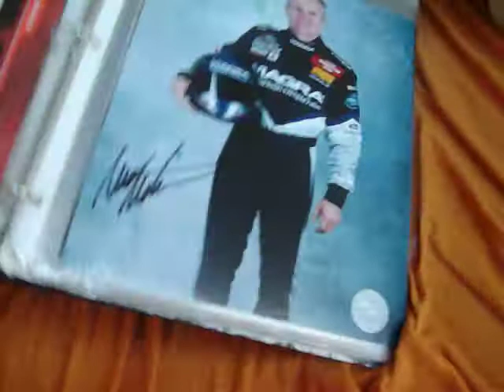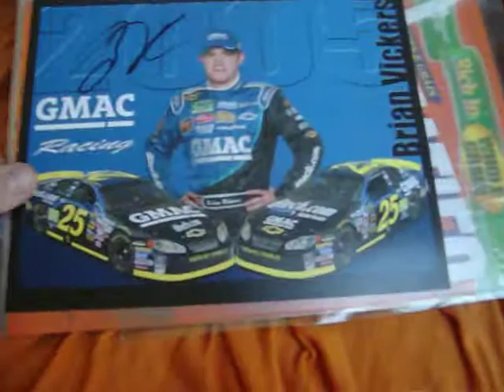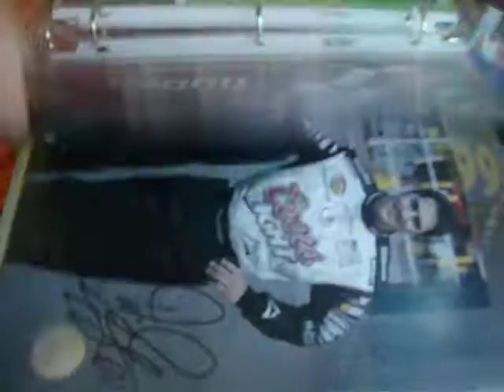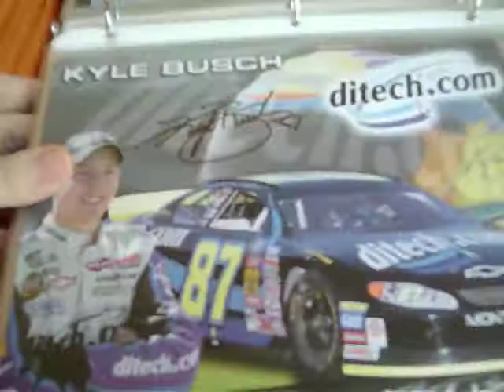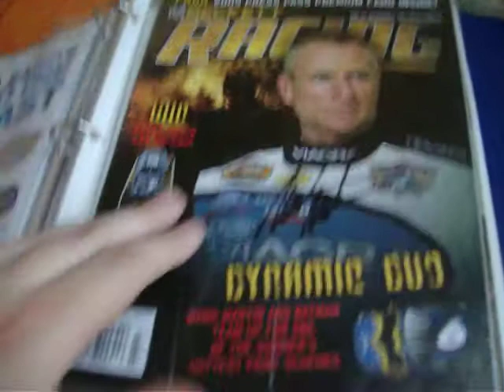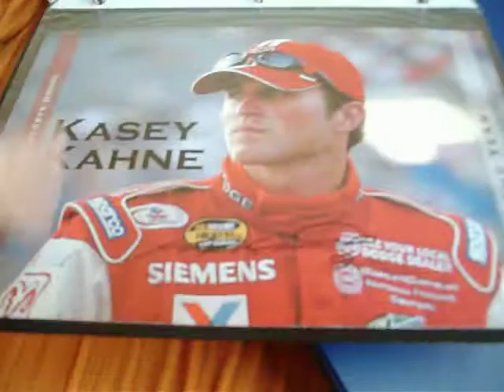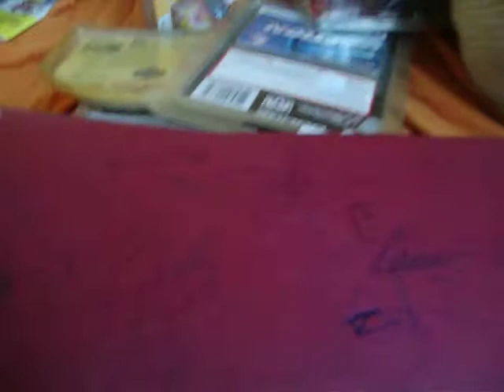My Other PC (NASCAR!)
Hey guys, coming back with something different.  Showing my other major PC...my NASCAR autographs.

P.S.  Only took two attempts to get it to upload...home internet and youtube FTL